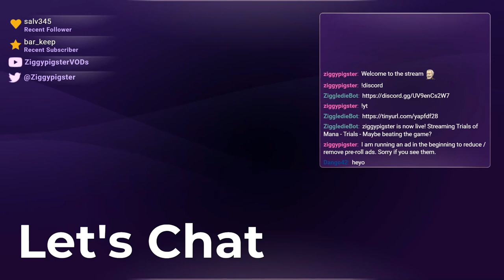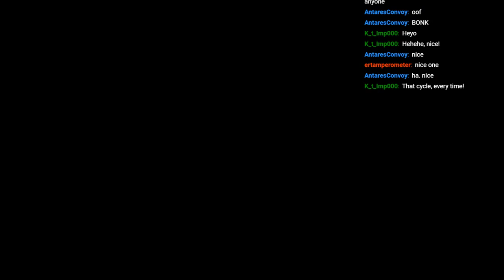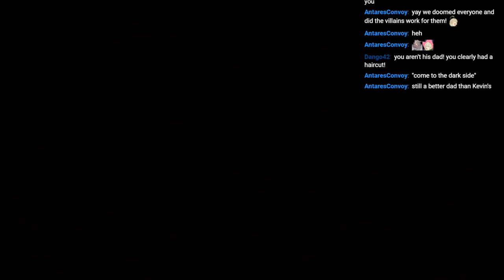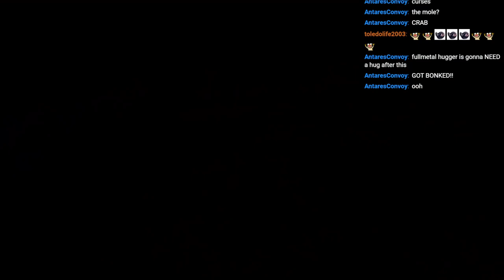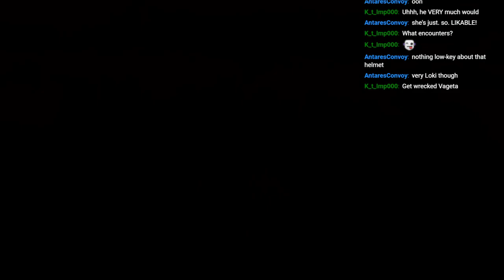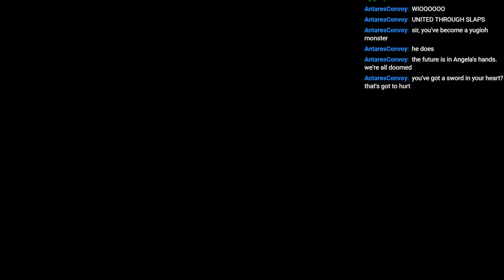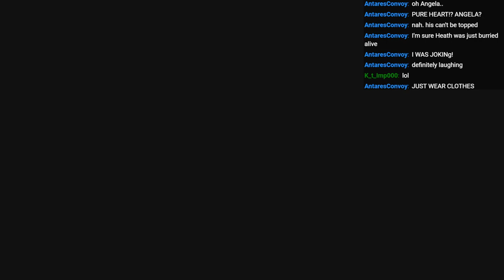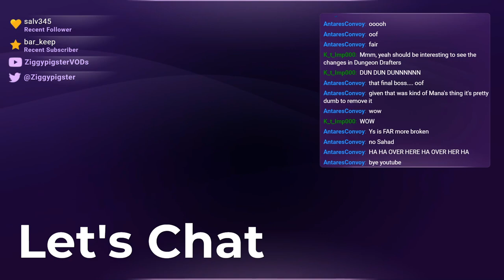Trials of Mana (Remake / PC) Playthrough: Angela, Duran, Charlotte Hard Mode - Part 5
Party -  Angela, Duran, Charlotte
Stream: Mana Series - Let's Play Trials of Mana Remake (PC) / Beating the Game